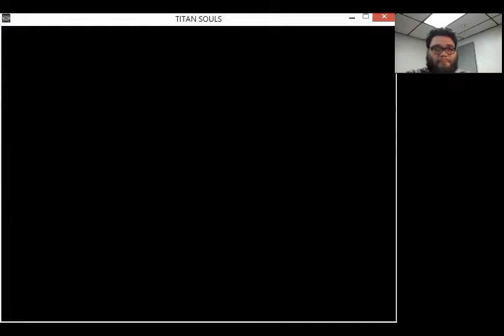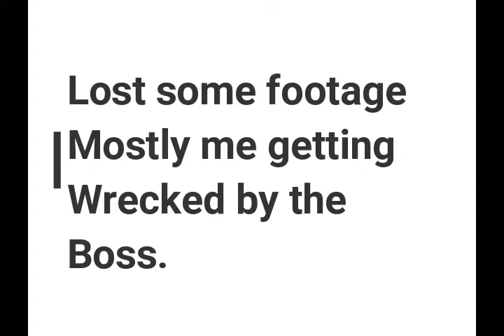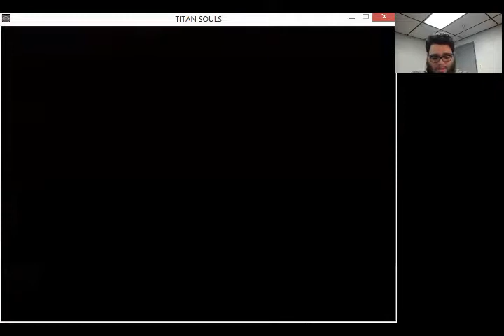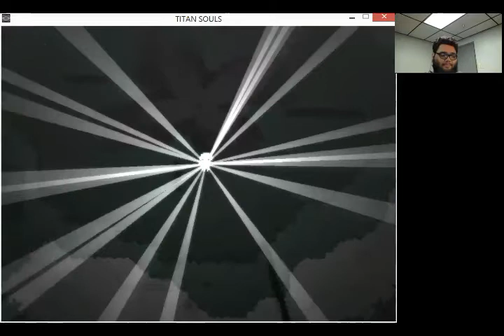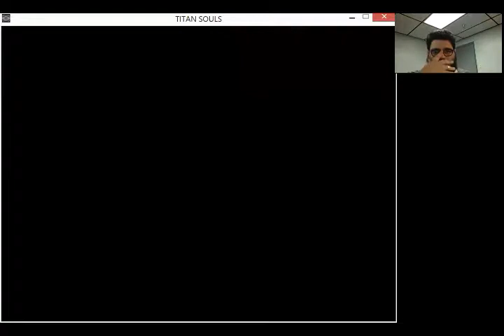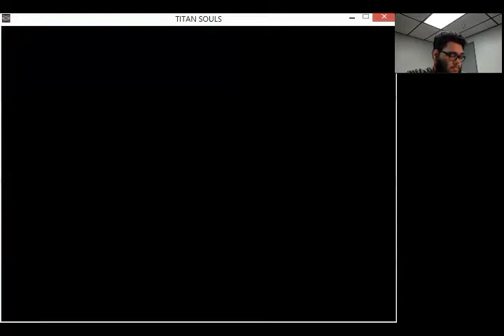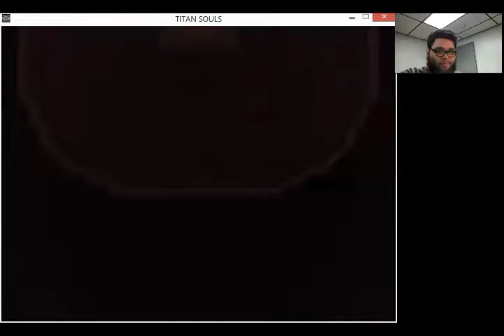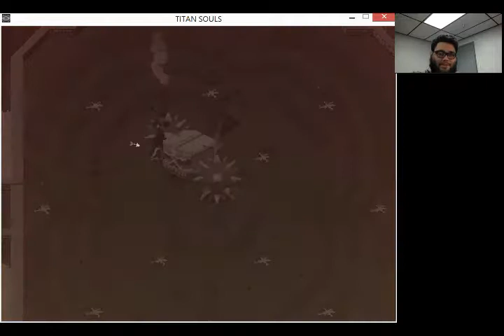Battle with the Floral beast and the Rolling terror! Let's play Titan Souls Ep. #2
We take out Bootleg Plantera and the Rolling Molten Stones.